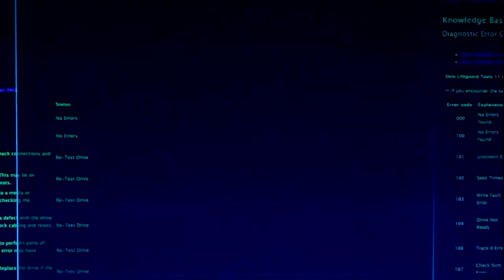STYX - podzemní výprava po bájné řece (GC13QK0)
Video bylo živě vysíláno na facebook, i přes přídavnou anténku byl signál místy tak mizerný, že se podepsal na kvalitě videa, koukatelné to ale přesto je.
Září 2016. 4 přátelé a jedna bájná podzemní řeka v Praze. Hodina a půl v temném podsvětí plného nástrah a životních zkoušek. Jak to dopadlo, a byl nakonec potřeba Biolit?

S uživateli Mailo, sarrie, Šteff, a Orin Eldenor Aleanders

Video: iPhone 5s (extend cellular antena)
Audio: intern microphone
Light Correction: NightCap Pro app

Produced by Campus#4, made by Wiki& @ Wikivision Studios

©Wiki& 2017